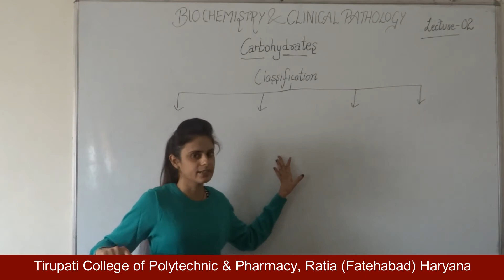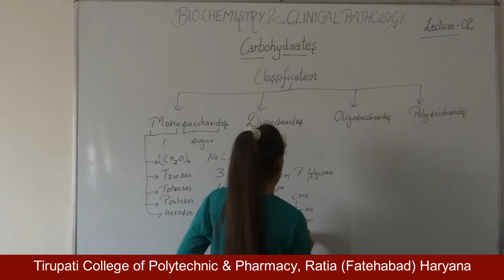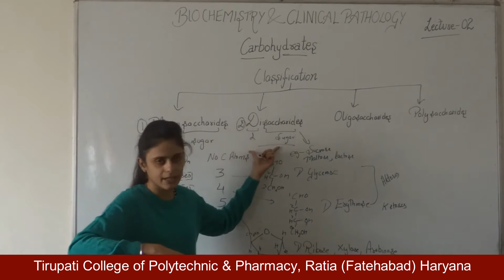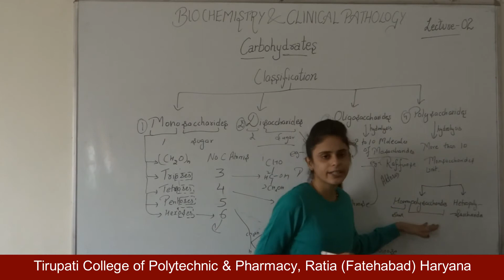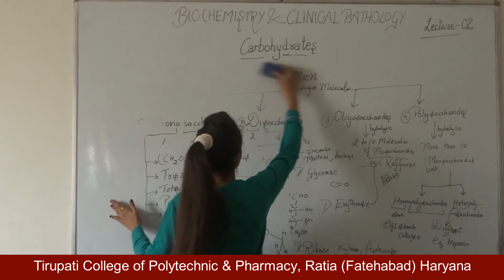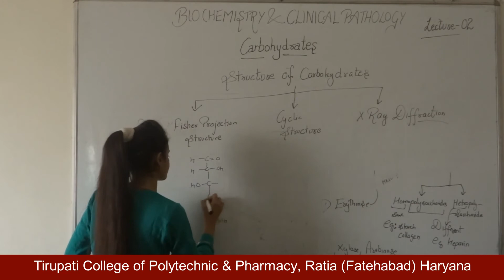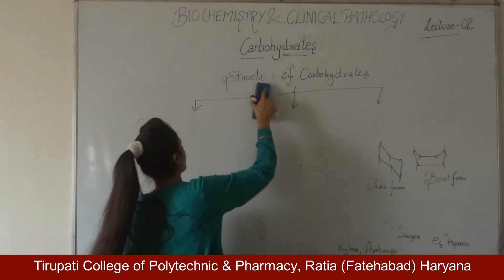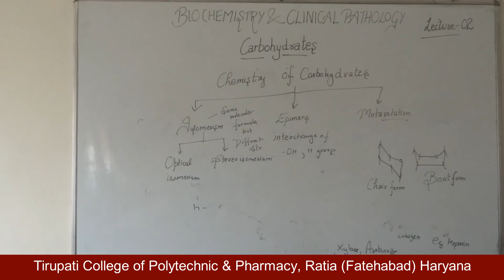Biochemistry & Clinical Pathology; Carbohydrates, Lecture 02 HD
Name of Course : Diploma in Pharmacy
Class : First Year
Subject Name : Biochemistry and Clinical Pathology
Topic : Carbohydrates